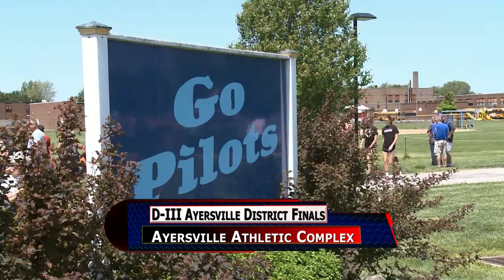Ayersville Track Meet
Archbold
Edgerton
Liberty Center
Patrick Henry
Montpelier